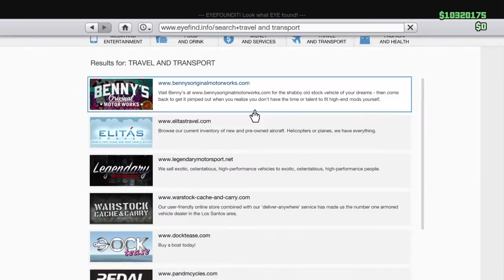GTA 5 Online | Ramp Buggy Purchase and test drive Import Export DLC